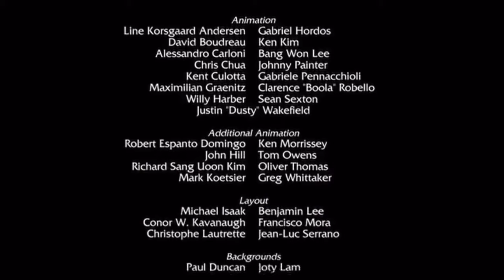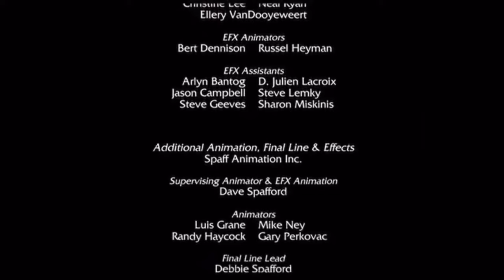Sinbad:Cyclops Island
Clips Re-edited into one short film, Some transitions aren’t really smooth, But I think I got the best.￼￼￼